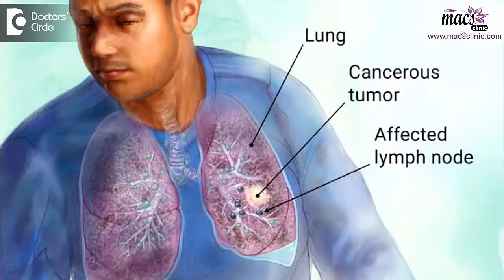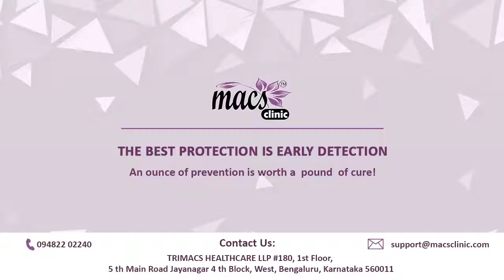What is the best treatment for Lung Cancer? | Dr. Sandeep Nayak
Lung cancer is one of the most common types cancer in India. The best treatment for lung cancer is an open surgery which involves the removal of the diseased part of the lung. Either Laparoscopic or Thoracoscopic surgery is performed for that purpose.
There have been various technological developments in cancer surgery which makes it possible to make the surgeries minimally invasive.